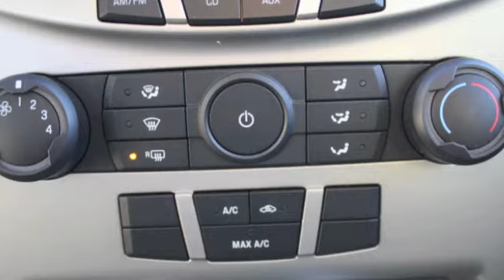2009 Ford Focus - Light Blue - $13,892